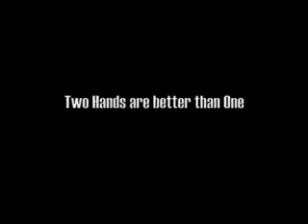Two Hands are better than One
A California craftsman almost loses his hand.